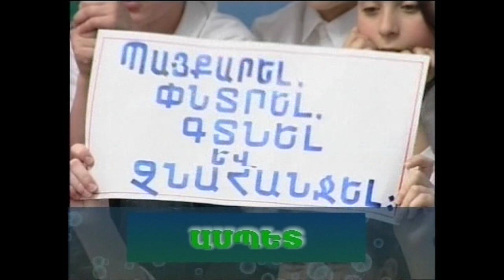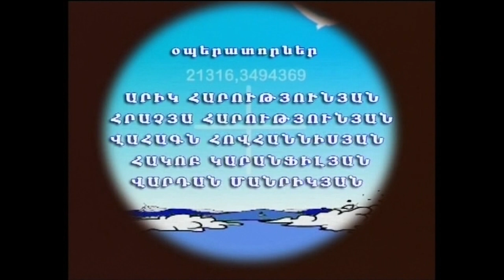ԳԱՆՁԵՐԻ ԿՂԶԻ N 156